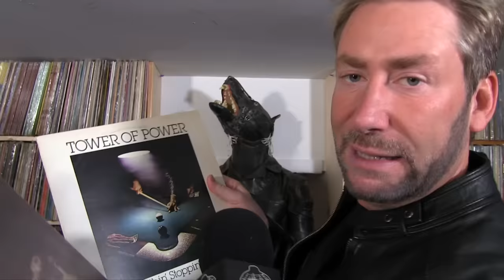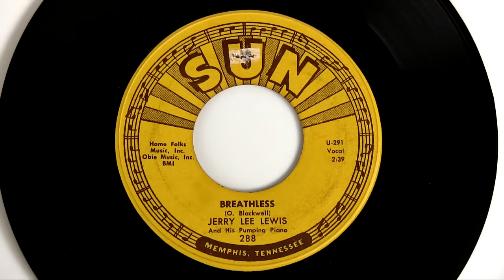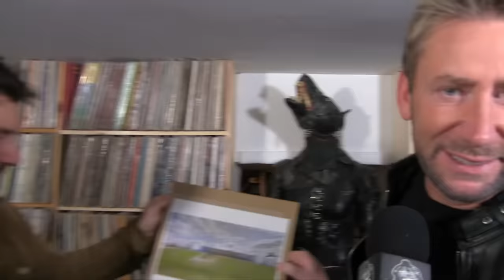Nardwuar vs. Nickelback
Nardwuar interviews Nickelback at Neptoon Records in Vancouver, BC Canada ! Doot doo !